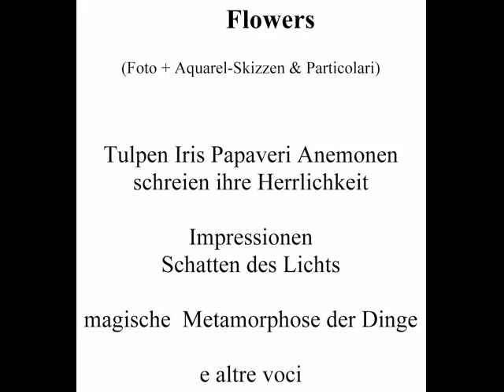Umberto Colle: Flowers Tulpen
Impressionen "Flowers - Tulpen"